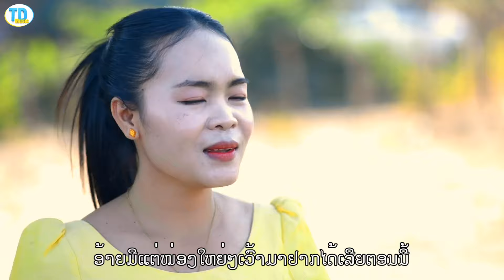ຜົວໃຜເດນໍ(ผัวใผเดเนาะ) ຮ້ອງໂດຍ ແສງເດືອນ ສີນະໂພໄຊ [Official MV] I ทองดำ MUSIC OFFICIAL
ເພງ ຜົວໃຜເດນໍ
ຮ້ອງໂດຍ ແສງເດືອນ ສີນະໂພໄຊ
ແຕ່ງໂດຍ ເຫຼົາທອງ ກ້ອງເພັດ

ສາມາດຟັງເພງນີ້ໄດ້ທີ່ Spotify, Apple Music, deezer ແລະ amazon music ຕາມລິ້ງນີ້

ບໍ່ອະນຸຍາດໃຫ້ນຳເພງນີ້ໄປອັບລົງຊ່ອງທາງອື່ນໂດຍບໍ່ໄດ້ຮັບອະນຸຍາດຈາກຄ້າຍເພງ
ຖ້າພົບການລະເມີດຈະດຳເນີນຕາມກົດໝາຍ